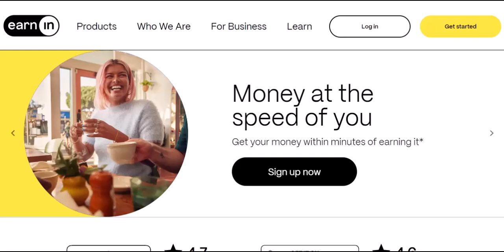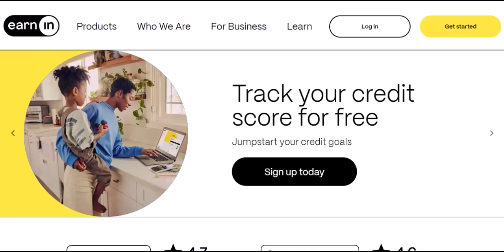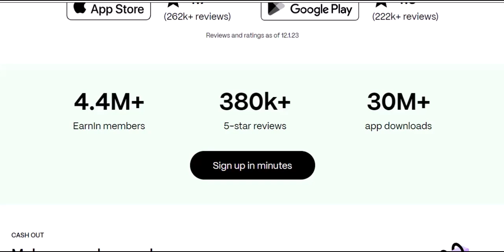What happens if you don't repay EarnIn?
In this video we dive into the deep about What happens if you don't repay EarnIn    ,